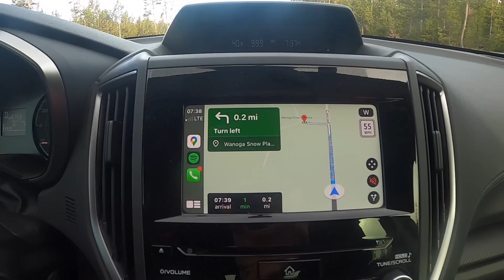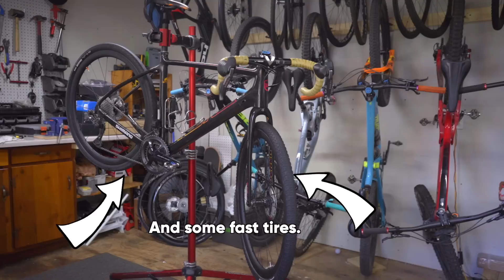Race Recap: 2022 Best Of Both (Single Steed)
The Best of Both claims to be "THE MOST UNIQUE ENDURANCE CYCLING EVENT IN THE UNITED STATES." Which is a bold claim but it's not too far off. The race is done over gravel, pavement, and single track and you can do it all on one bike, bring a few bikes and transition to different bikes for different surfaces, or do it as a relay.

I threw my RAD Fox fork on my Kona Libre (50mm of travel) and set out to race the "single steed" category. One bike for all the surfaces. While this bike was rad it may not have been the number 1 best choice. If you want to find out why watch the video.